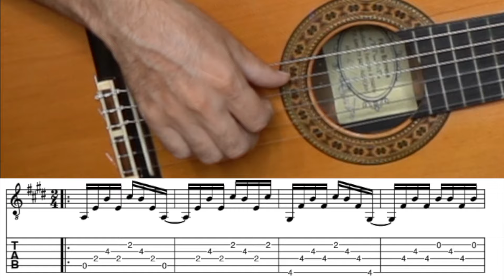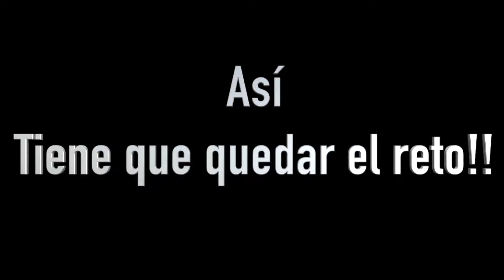RETO DE LA SEMANA CASA ESTOS ACORDES Y ETIQUETAME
QUIERES ESCUCHAR MIS BASES Y MÚSICA??

SÍGUEME!!

PULSERA QUE UTILIZO

Las cuerdas que utilizo

Cejilla que utilizo

Tarjeta de sonido

Soporte de pie

Collar Guitarra

Pie de Micro

Atril de Guitarra